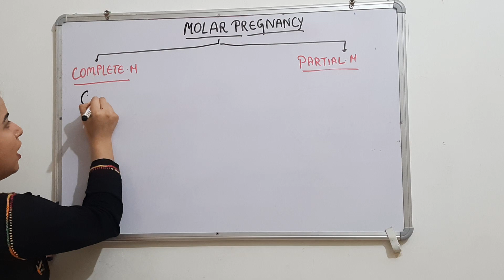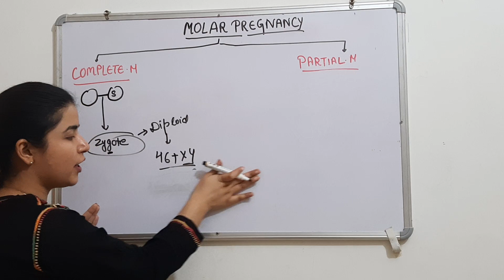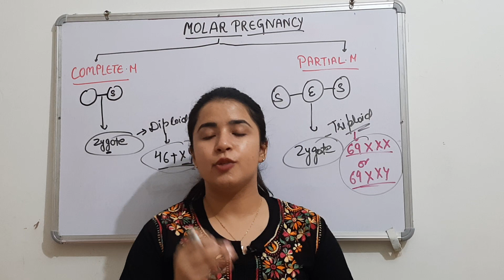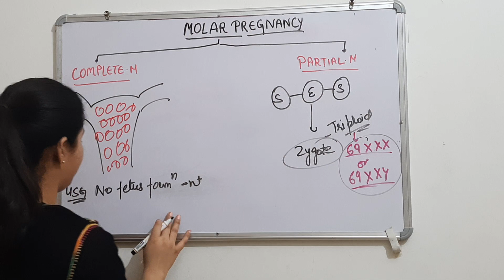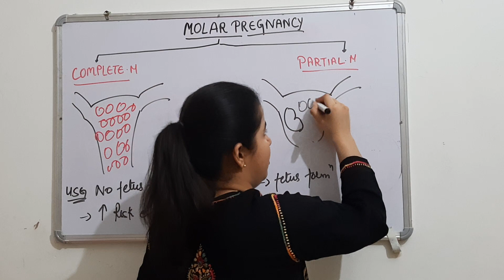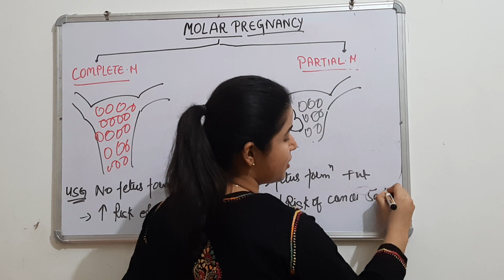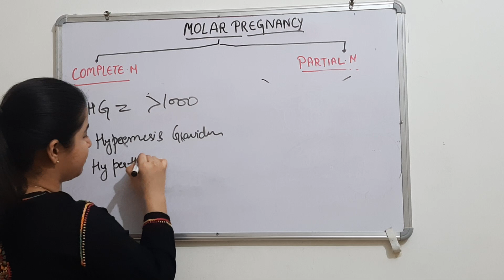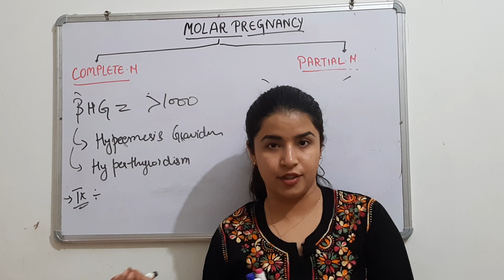MOLAR PREGNANCY | USMLE|FMGE|NEXT|PLAB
A molar pregnancy — also known as hydatidiform mole — is a rare complication of pregnancy characterized by the abnormal growth of trophoblasts, the cells that normally develop into the placenta. There are two types of molar pregnancy, complete molar pregnancy and partial molar pregnancy.